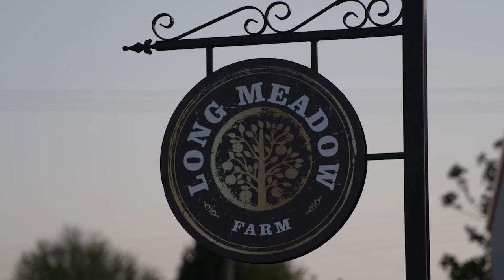An Orchard In Our Family, Long Meadow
For the McKeevers cider-making is a family affair. They invite you into a legacy of apples: growing, harvesting and preparation at home and in the factory. On this personal and intimate tour, Pat and Catherine and their son Peter will explain how their apple growing business has developed with each generation building on the last.

During this immersive orchard tour you will see the trees that Pat and Peter tend, the same trees planted over 50 years ago by Peter’s grandfather and go behind the scenes of this award-winning and expanding 21st century cider, juice, and cider vinegar business. Catherine will share some of her family recipes, old and new with an engaging demonstration in the Bramley Barn. Here you can relax and linger while you savour freshly cooked potato apple bread and soda bread, hot off the griddle, sample local chutneys and taste a range of Long Meadow ciders, juice and cider vinegar.